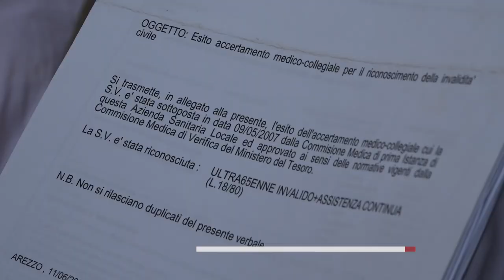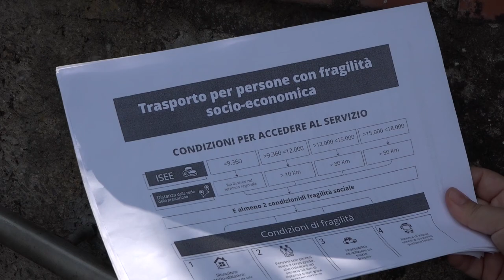Arezzo, disabile al 100% costretto a pagare i viaggi in ambulanza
Domenico Scatragli è un ultra 80enne disabile al 100% riconosciuto dall'unità operativa di medicina legale della Asl Toscana Sud Est nel 2007.
Risiede nel comune di Arezzo con la moglie, che ha recentemente avuto anche lei importanti problemi di salute e necessita anch'essa di un'assistenza.
Dopo un lungo ricovero in ospedale, Domenico ha effettuato un primo ciclo di fisioterapie nella speranza di recuperare forza nelle gambe e quindi autonomia.
Poi la notizia. Se vuole continuare a fare le fisioterapie, prestazione che il servizio sanitario gli eroga gratuitamente, deve però pagarsi i viaggi.
Domenico non sarebbe stato ritenuto idoneo dal proprio medico al trasporto sanitario gratuito, secondo la normativa vigente e avendo un Isee che supera di poco i 16mila euro l'anno, secondo le disposizioni della Regione Toscana non rientra tra coloro, la soglia è di 9.360 euro, che hanno diritto al trasporto gratuito nella categoria dei "fragili".
Domenico contesta proprio la regola nella quale sono incappati migliaia di cittadini nella sua stessa condizione. Di sicuro non una condizione di chi si piange addosso. “Sarei disposto anche a raggiungere autonomamente il luogo delle terapie – ci racconta Domenico mentre ci mostra come riesce a salire in auto in autonomia – poi però, precisa, una volta che sono lì chi mi aiuta a scendere la mia carrozzina?”.